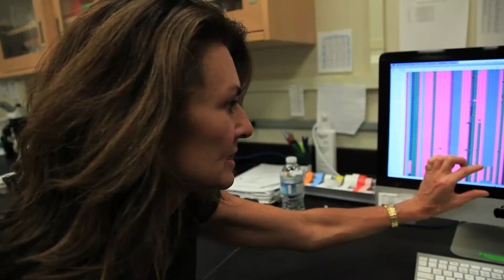Careers: Healy Hamilton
Dr. Healy Hamilton's research focuses on something that has a head like a horse, a tail like a monkey, a bony-plated armor and lives under the sea. Can you guess what it is?  Seahorses!